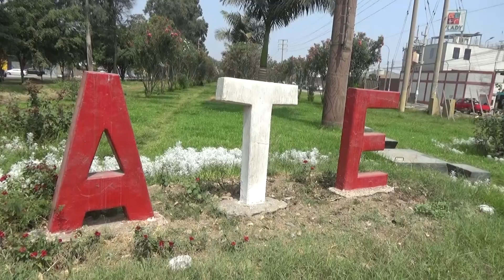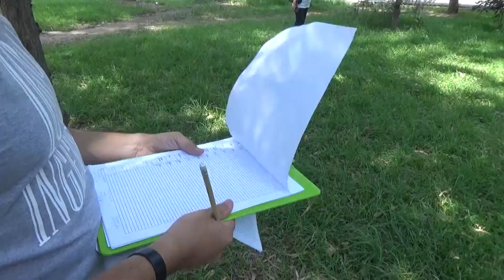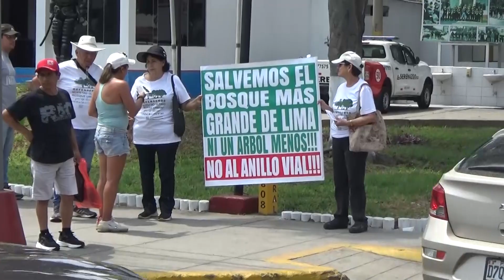Conteo de árboles 🌲🌳🌴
Comité Defensa Arbolado Separadora Industrial (CODEASI)

00:00 inicio
00:07 parqueo vehicular
01:02 Separadora y Huarochirí
02:07 voluntariado
02:22 riego
03:16 conteo de árboles
03:34 redes sociales
03:54 consideraciones
04:30 tramos 1 y 3
05:14 riego
05:32 horario nocturno
06:35 beneficios
07:27 negociazo
08:16 memorias
09:13 semillas
09:26 agruparse